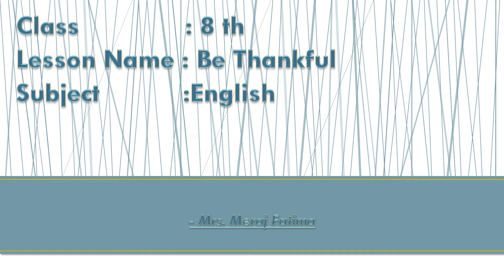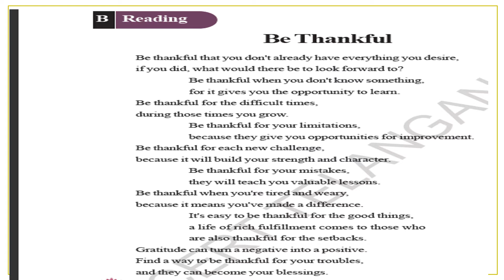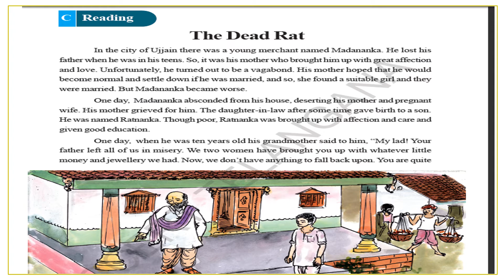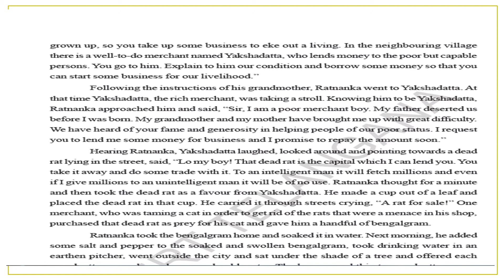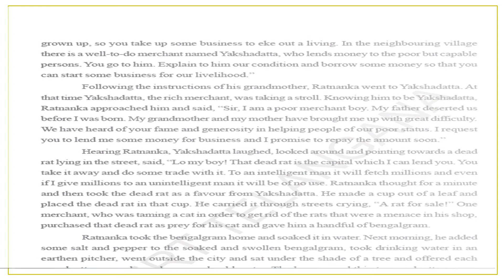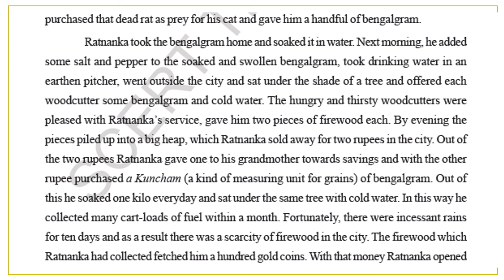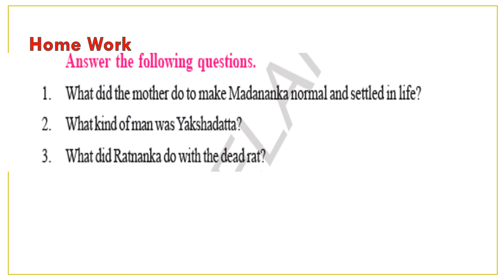2-1-21, 8th English United Public School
United Public School 8 class english